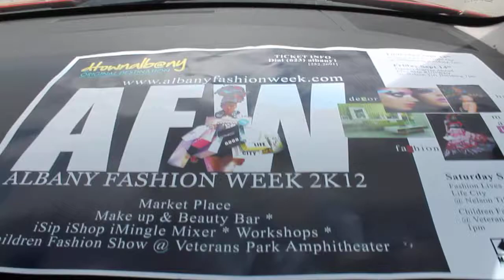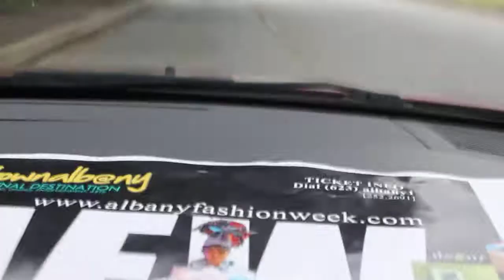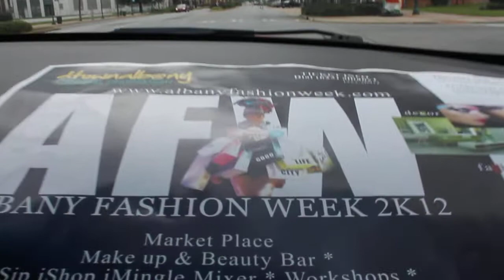D. Lady & Infamous Charlie Hill "AKA" Chuck........Riding Promoting AFW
After AFW Car Wash.